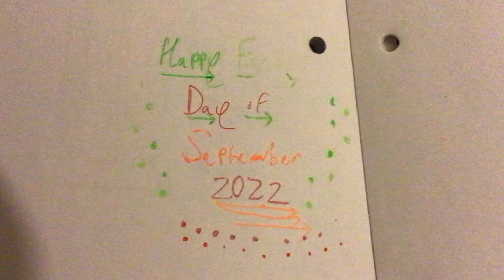Happy First Day of September 2022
It’s the first day of the first month of autumn! can’t wait for dark atmosphere, ginger leaves, coming back to school and much more in September as the year’s 9th month!